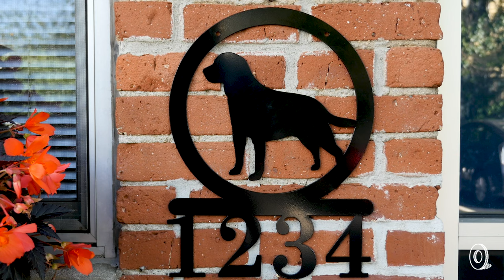Back40-Designs | Monogram & Name Metal Address Sign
A house-proud statement that showcases your style, too. This personalized address sign is handcrafted and features a customizable block monogram with your family name and street number. Finished in black matte, the 16-gauge mild steel is powder coated for durability.